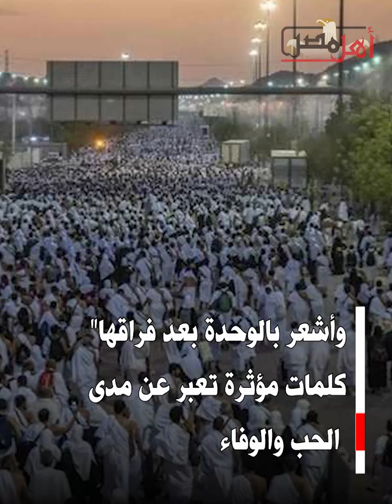"قالتلي سامحني لو يوم زعلتك".. زوج الحاجة "صالحة تومة" ببورسعيد المتوفية في الحج: كانت قلبها حاسس